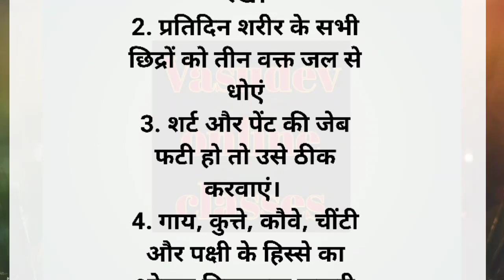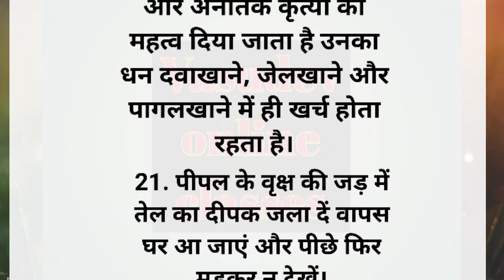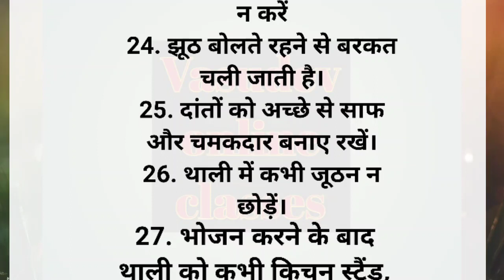घर मे बरकत लाने के 30 उपाय | suvichar | suvichar in hindi | acche baate | motivation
hello friends kaise ho aap doston is video me aapko ghar me barkat laane ke 30 upayon ke baare me bataya gaya hai dosto ham hamesa aapke liya Vichar Achhe vichar Suvichar Neha hindi kahaniyan Hania voice jaisi video hania voice story Hania quotes and jokes jaise video Motivational quotes Lessonable story Health tips Kitchen tips Quotes aaj ka suvichar suvichar Aaj ka vichar Moral stories A1 life studio Anmol vachanlessonable story motivational quotes suvichar hindi kahani heart touching story hindi story hindi stories health tips emotional story achche vichar moral story hindi kahaniyan hindi kahaniya motivational story neha hindi kahaniyan hindi quotes new story trending lessonable story in hindi quotes in hindi lekar aate hai dosto hamesa apna pyar banaye rakhana. 🙏

🙏Your Queried🙏
moral stories
ache vichar
heart touching punjabi story
gujarati stories
kahani
life lessons
motivation
emotional stories moral story in hindi
moral stories in hindi
moral kahaniya
lessonable quotes
acche vichar
achhe vichar
quotes
lessonable story
suvichar
motivational quotes
jessi voice
motivation
neha hindi kahani
life quotes
hindi quotes
kitchen tips
rasoi tips
achhe vichar 2023
acche vichar
health tips
vastu tips
vichar
hindi story
moral stories
kitchen tips in hindi
viral video
status
motivation videos
maa ki rasoi
motivational video